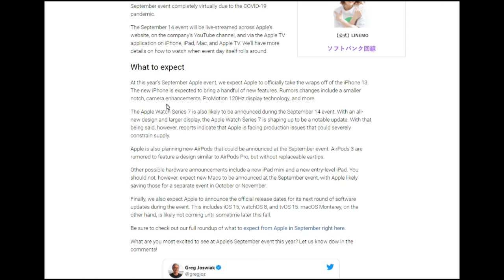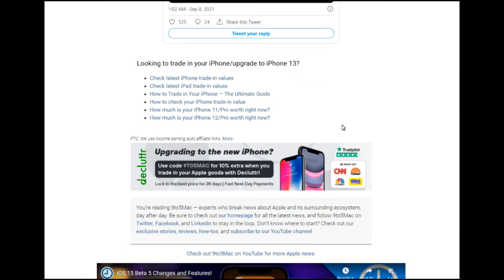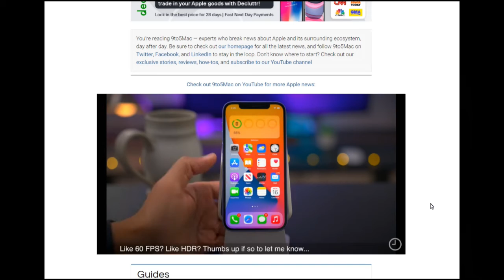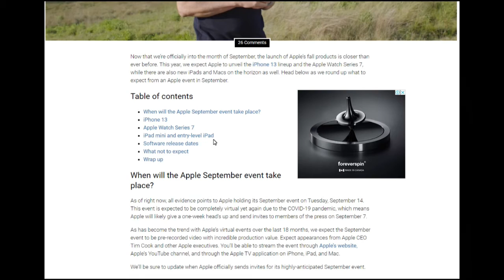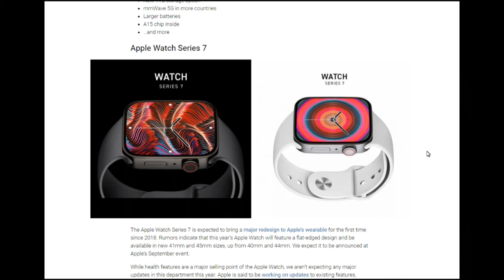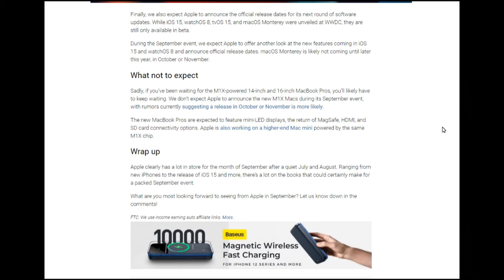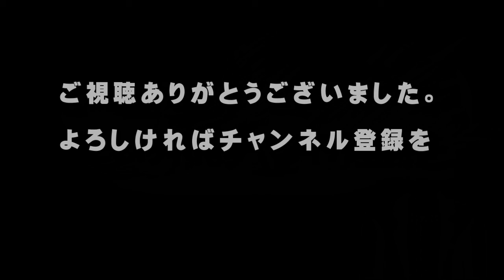【Apple】９／１５午前２時(日本時間)にアップルイベント開催！iPhone13やApple Watch Series 7など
「こんにちは、」

イベントはApple本社のApple Parkで開催されますが、オンライン配信のみとなります。

今回はiPhoneの新モデルなども発表されるようですので、期待している人も多いのではないでしょうか。

この動画では、アップルの公式アナウンスと発表内容について見ていきます。